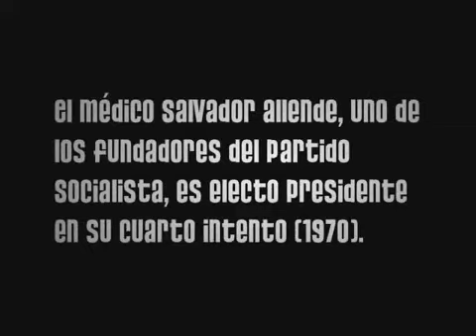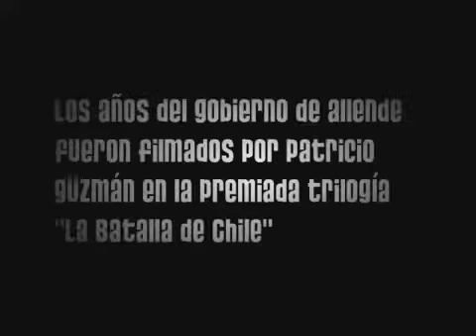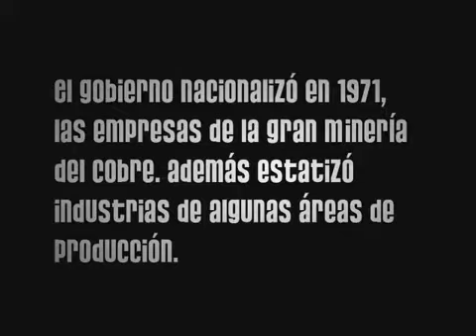Venceremos, himno de campaña de Salvador Allende